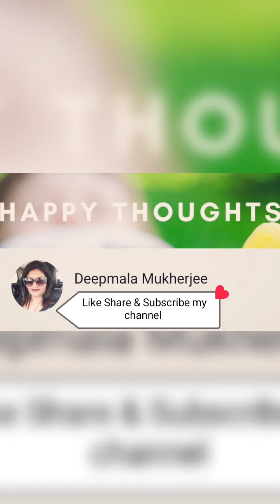How to drive a Train?Ride on Train.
How to drive a Train?Ride on Train.Kid enjoying a train ride.